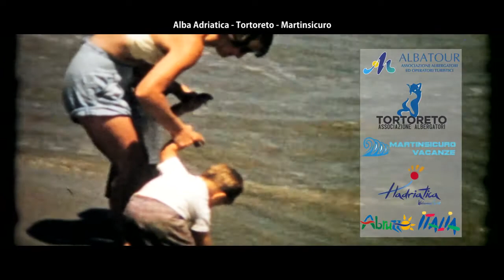I Primi Alba Adriatica Martinsicuro Tortoreto